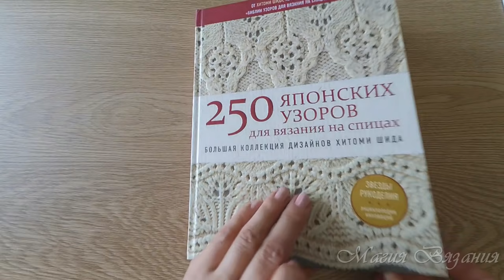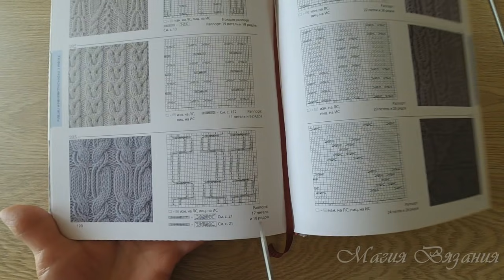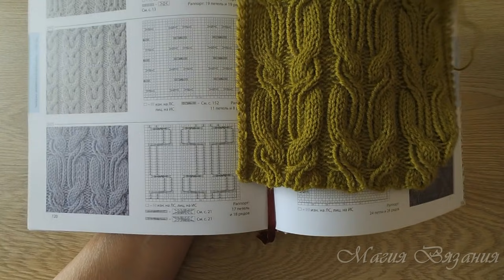Необычные косы от Хитоми Шида. Узор № 203 из 250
Красивые косы спицами. Узор № 203 из книги Хитоми Шида "250 узоров...". Самые красивые узоры для вязания на нашем канале!

Схема узора в видео – 15:57

Как читать японские схемы и вязать по ним: подробное объяснение и показ условных обозначений из знаменитых книг Хитоми Шида

Присоединяйтесь!)))

Спасибо огромное!